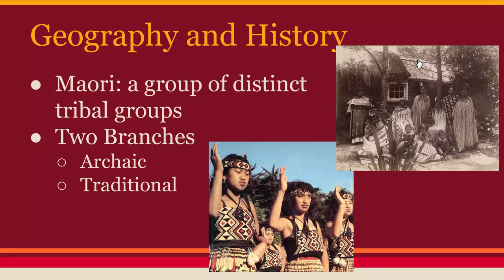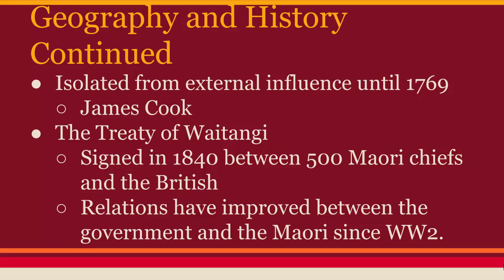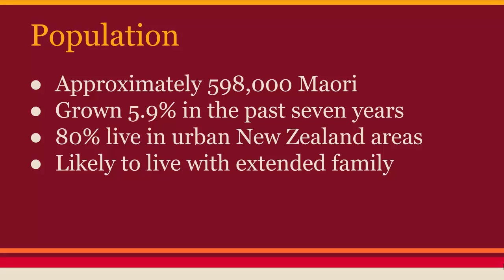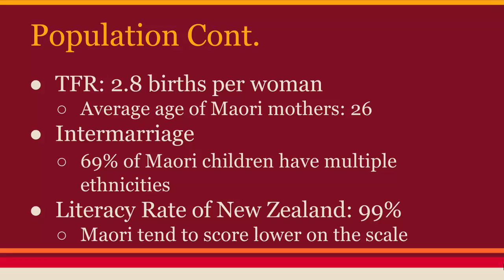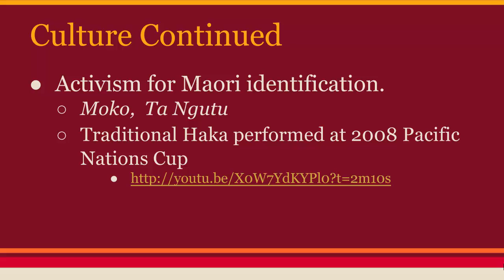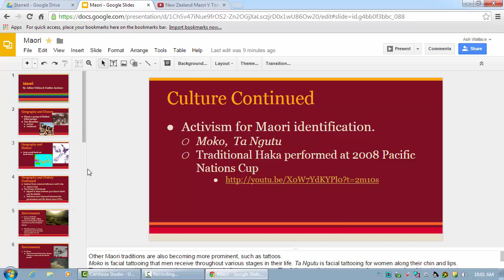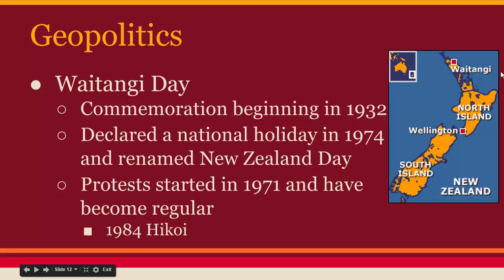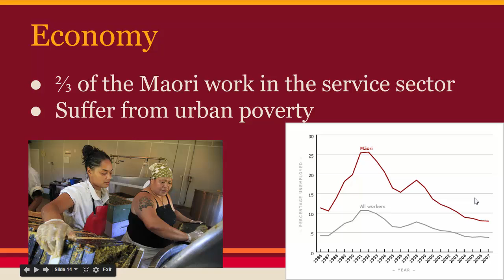Maori Presentation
Maori Presentation for Geography 1303-030